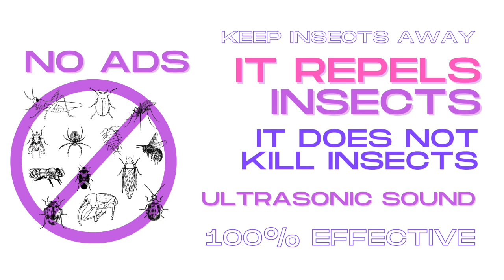Insects Repellent Ultrasonic Sound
This video contains the ultrasonic sound to repel insects.
It does not harm or kill insects. It only repels them. It keeps the bugs away.
Many people aren't able to hear this sound. Most likely your pet can hear it and it can annoy them.
It is more effective when you connect your phone to a Bluetooth speaker.
We highly recommend the following Bluetooth speakers.

JBL Charge 5 - Portable
JBL GO 3 Portable Waterproof Speaker Black